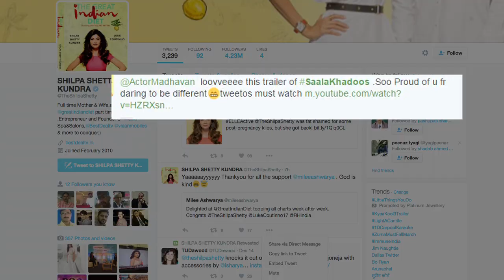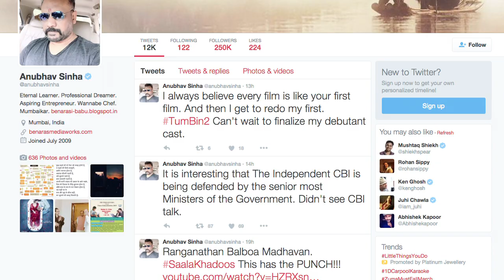Saala Khadoos Trailer | B-Town's Shocking Reaction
Here's what celebrities had to say about  recently released trailer of Rajkumar Hirani's production Saala Khadoos.